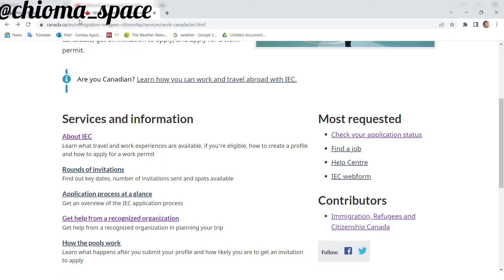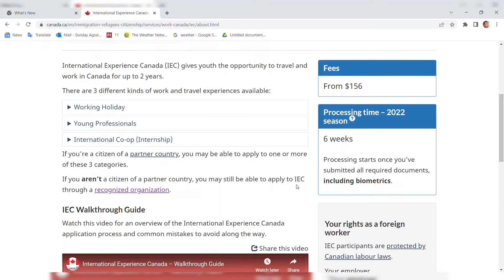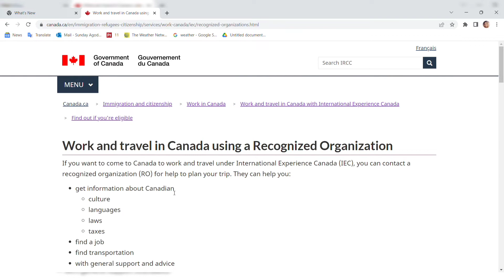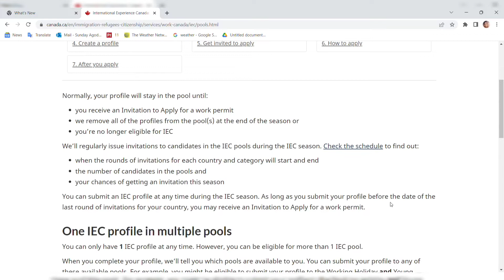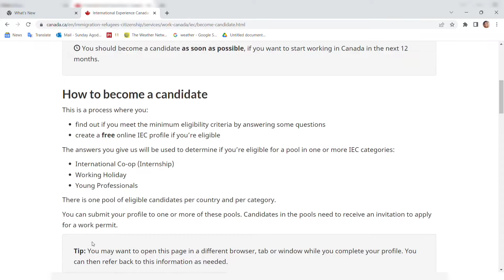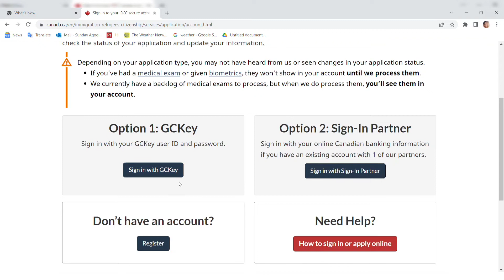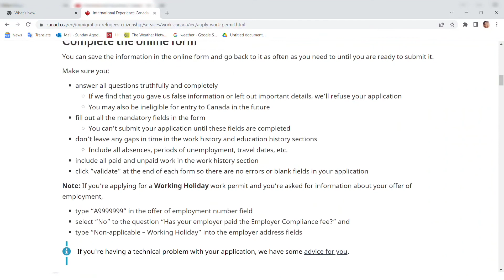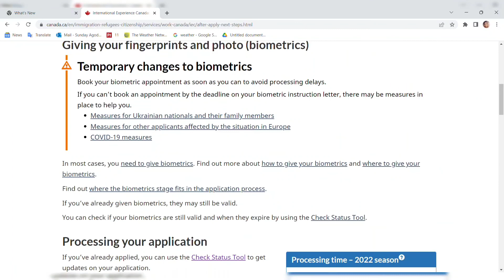TRAVEL TO CANADA 🇨🇦WITH YOUR FAMILY.NO IELTS NEEDED,NO AGE LIMIT OR EXPERIENCE.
IEC IS INTERNATIONAL EXPERIENCE CANADA...You can come to Canada and work for the duration of 2years  through this work permit programme...